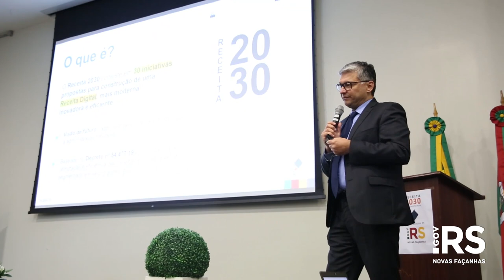Governo lança conjunto de 30 medidas para a modernização da administração tributária do RS